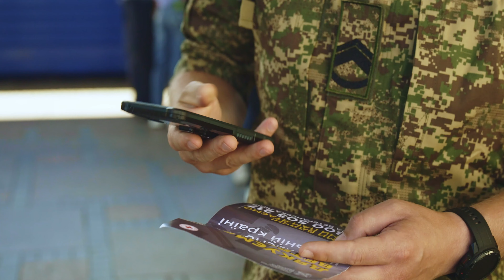Єдина ветеранська лінія: як працює і кому допомагає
Український Червоний Хрест та Мінветеранів  запускають інформування Захисників і Захисниць, які повертаються до цивільного життя

Повертаючись до мирного життя, ветерани й ветеранки стикаються з новими труднощами. Деякі з них доводиться долати самостійно.

Аби ви не залишалися наодинці з невирішеними питаннями — працює Єдина ветеранська лінія за номером  — 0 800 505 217.

Український Червоний Хрест спільно з Міністерством у справах ветеранів України створили соціальний відеоролик з метою широкого інформування ветеранів і ветеранок, які повертаються з війни, їхніх родин, сімей полеглих щодо підтримки, яку їм забезпечує держава.

Головним героєм ролика став Володимир Товкис — ветеран, призер Ігор Нескорених 2023 року. Володимир перебував на фронті у складі підрозділу Національної Гвардії України. В кінці вересня 2019-го зазнав важкого поранення в голову, виконуючи бойові завдання; пробув у стані коми 11 діб.

Єдина ветеранська лінія надає консультації з:
▪️психосоціальної підтримки;
▪️пільг;
▪️житлових питань;
▪️грошової допомоги та компенсації;
▪️медичних питань;
▪️юридичної підтримки;
▪️всіх інших питань ветеранів, їхніх родин, сімей загиблих.

Проєкт реалізує команда Міністерства у справах ветеранів України спільно з Українським Червоним Хрестом.

Єдина ветеранська лінія — це спеціальна телефонна лінія для надання консультацій та підтримки для ветеранської спільноти, їхніх сімей та родин загиблих Захисників і Захисниць. Вона є безоплатною та працює щодня з 8 до 20 години.